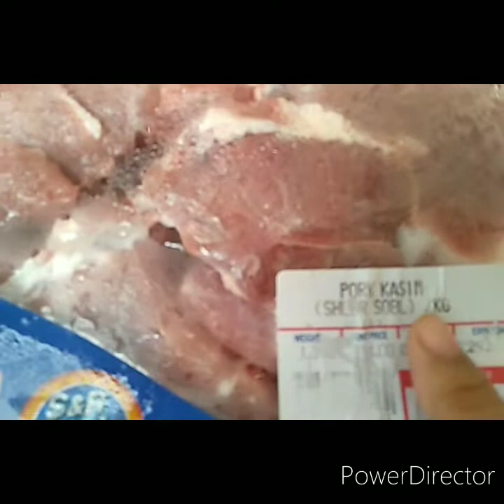Adubong Kasim /lutong bahay with music